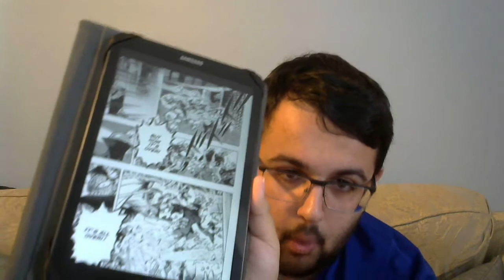"Is It Really Over?" My Hero Academia Ch 269 Review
Another epic chapter. We get to see more fights and Mic gets a great moment. But is this really the end?